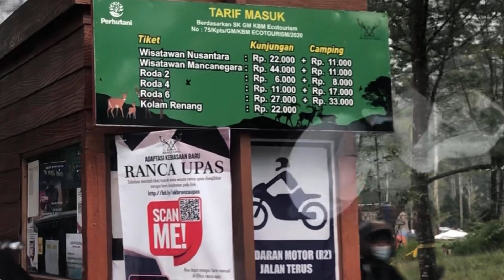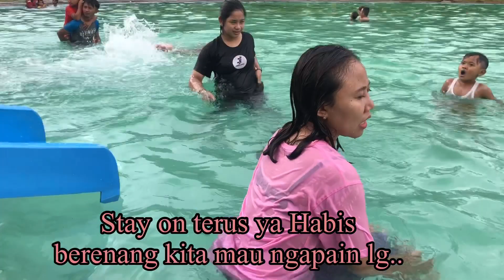Berenang di kampung cai ranca upas || Bandung part 4